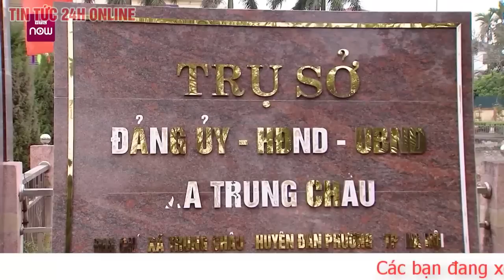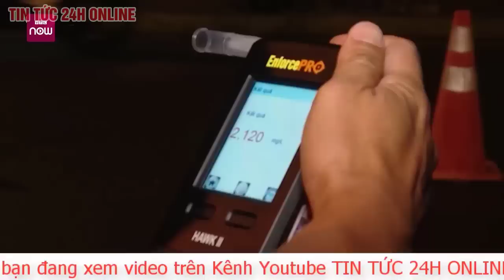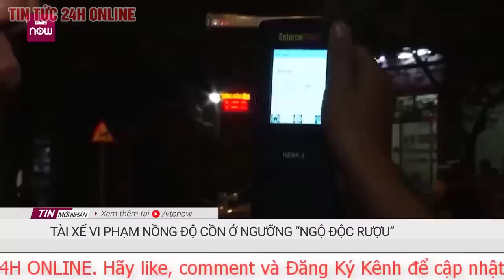Cập Nhật Tin an ninh trật tự 24h tối: 4 tiếp viên hàng không xách ma túy sẽ bị điều tra như thế nào?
4 tiếp viên hàng không xách ma túy sẽ bị điều tra như thế nào?
Cơ quan điều tra đã khám xét nhà 4 nữ tiếp viên Vietnam Airlines, lấy lời khai nhiều người, thu thập chứng cứ liên quan việc họ mang 11,4 kg ma tuý từ Pháp về.
Ngày 20/3, nguồn tin của VnExpress cho biết, sau khi tiếp viên trưởng Nguyễn Thanh Thuỷ, 37 tuổi; Võ Tú Quỳnh; Trần Thị Thu Ngân và Đặng Phương Vân bị tạm giữ, cảnh sát đã khám xét nơi ở của họ nhưng không phát hiện thêm ma tuý. Các tiếp viên khai đã nhận mang hàng hoá xách tay từ Pháp về Việt Nam thông qua một đồng nghiệp làm chung hãng.
Qua người này, một trong 4 nữ tiếp viên đã trao đổi, thoả thuận tiền công, chia lô hàng "kem đánh răng" nặng hàng chục kg về Tân Sơn Nhất. Nhà chức trách cũng đã làm việc với người giới thiệu nguồn hàng cho 4 nữ tiếp viên mang về nước. Bước đầu, tất cả tiếp viên liên quan chỉ cung cấp được tin nhắn trao đổi, thoả thuận giá với "người giao hàng" tại Pháp với nội dung được trả tiền công hơn 10 triệu đồng cho tổng cộng 60 kg hàng hoá.